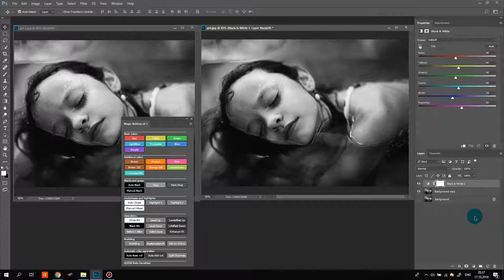Middle tone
Magic buttons are a color separation plugin for Adobe Photoshop. It contains all the most necessary tools for color separation. Magic buttons allows you to minimize routine tasks and make the process of preparing files for screen printing simple and straightforward.